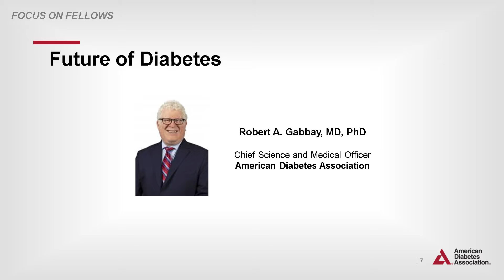June 4th Robert Gabbay Session